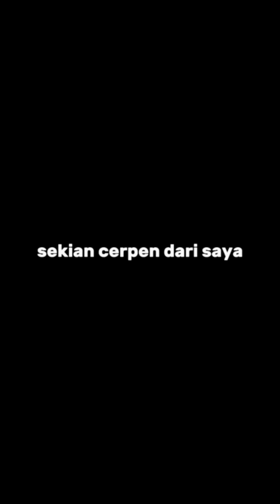cerpen Meraih Prestasi ( Laila Pitaloka )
cerita ini bercerita tentang sebuah perjuangan meraih prestasi menjadi bintang kelas. Butuh perjuangan, butuh kerja keras, dan juga butuh semangat luar biasa. Inilah kisah Laila Apriyani Pitaloka